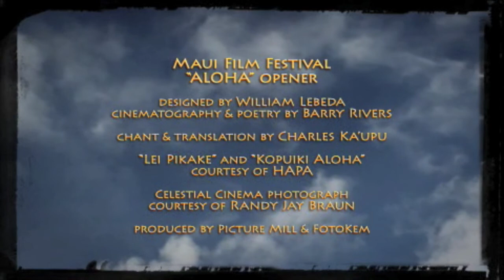Maui Film Festival 2015 - Trailer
Maui Film Festival at Wailea and Maui Arts & Cultural Center June 3-7, 2015.